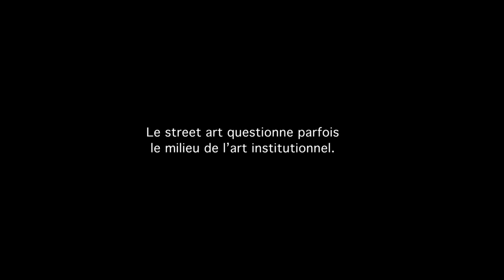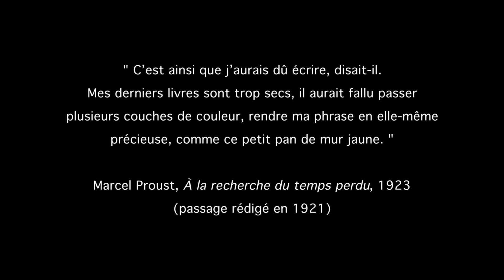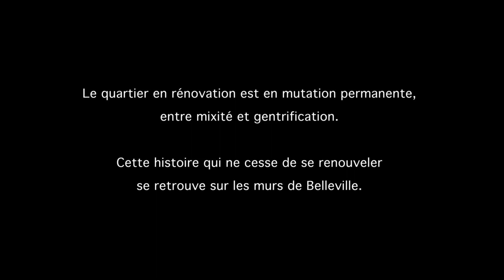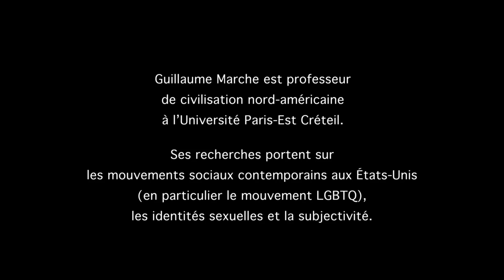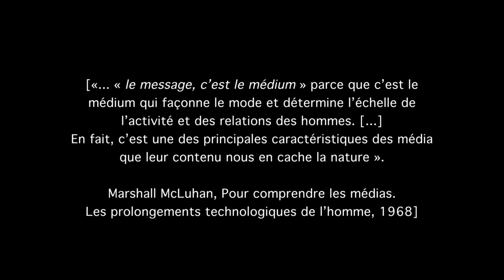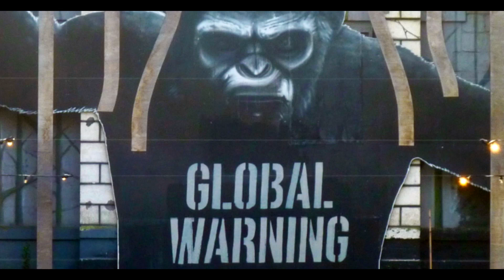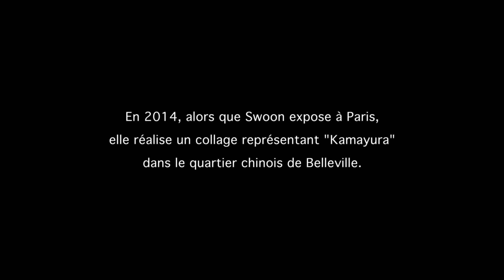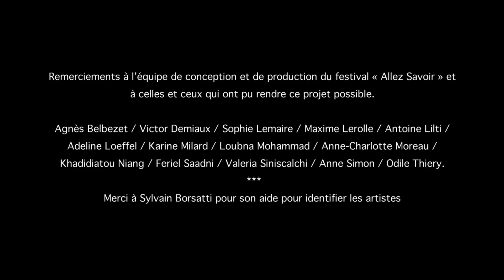Hybrides humains/animaux éphémères dans le street art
Ce diaporama sonore présente une collection d’œuvres de street art autour de la représentation d’hybrides humains/animaux. Les photos sont commentées en audio par des spécialistes de littérature, philosophie, sociologie et anthropologie et accompagnées de créations sonores. Réalisé dans le cadre du festival des sciences sociales de Marseille « Allez Savoir », une initiative de l’EHESS en partenariat avec la ville de Marseille et des 80 ans du CNRS.

CONCEPTION, RÉALISATION
Marion Dupuis, photographie et conception (CRAL/CNRS-EHESS)
Simon Garrette, ingénierie du son et créations musicales et sonores (CRAL/CNRS-EHESS)
Véronique Lorin, montage
Ann-Koulmig Renault, graphisme (Editions de l’EHESS)

INTERVENANTS
Glicéria Jesus da Silva, alias Célia Tupinamba, professeure au Colégio Estadual Indígena Tupinambá-Serra do Padeiro.
Nathalie Le Bouler Pavelic, docteure en anthropologie de l’EHESS en co-tutelle avec l’Université Fédérale de Bahia-Brésil
Guillaume Marche, professeur de civilisation américaine, sociologue, Université Paris-Est Créteil (UPEC).
Anne Simon, philosophe, spécialiste de littérature, Directrice de recherche au CNRS.